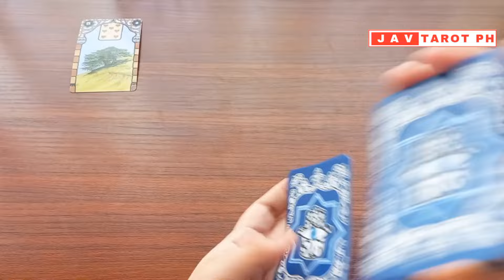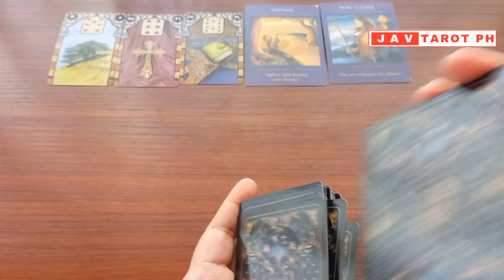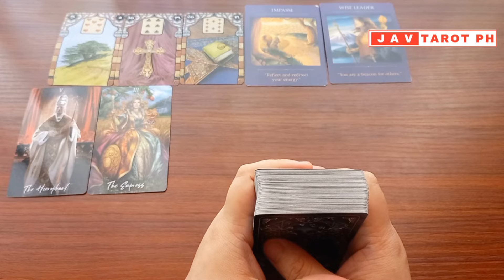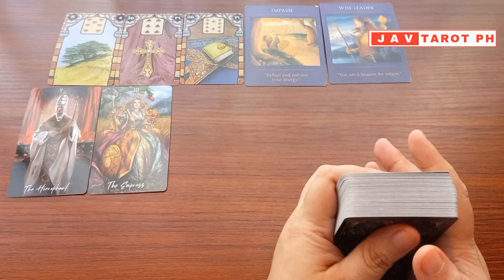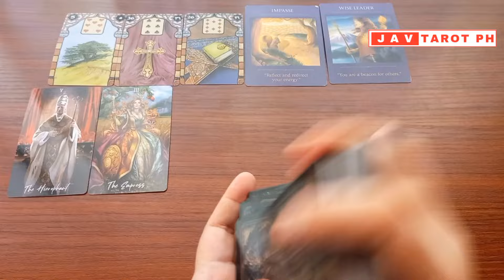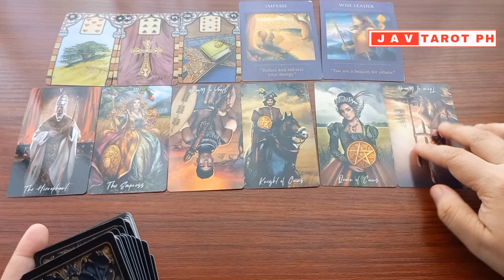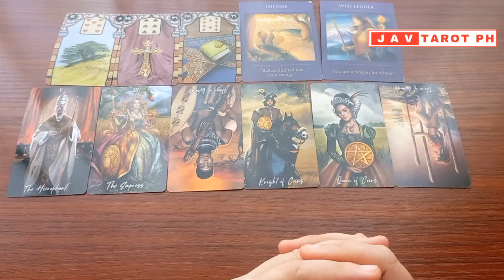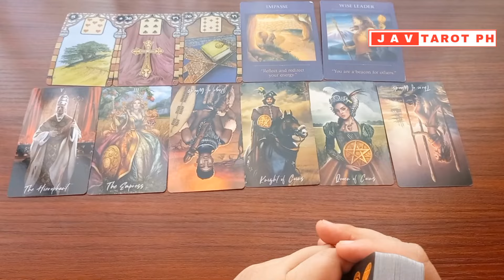Happy Birthday TAURUS! Birthday 2024 Gabay Tarot Reading (April 20 to May 20)